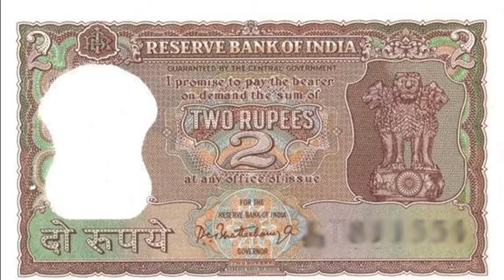Value of 2 Rupees FULL TIGER Notes | अगर आपके पास है 2 रुपए का ऐसा नोट तो ज़रूर देखें विडियो?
Circulated Currency Selling is Illegal. Only the Currency which is not be in Legal Tender are able to Sell. I am not a direct buyer/seller and just providing the Genuine Information According to the Current Market Status.

EBAY पुराने सिक्कौं की बिकरी करने का बहतरीन Easy परौसैस